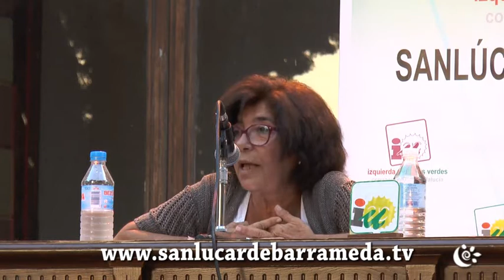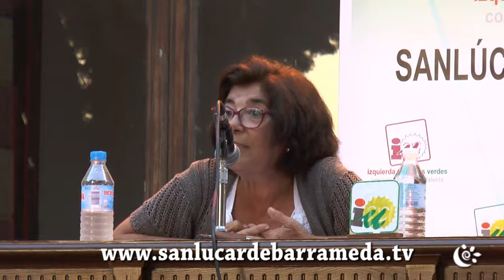Encuentros EN LA PAZ, 1º parte Lectura de Poemas